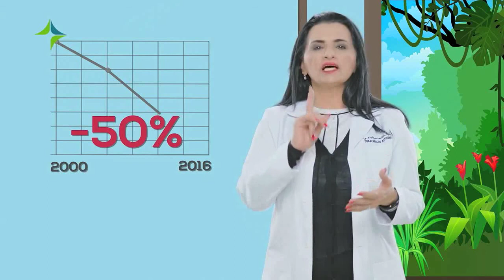البرنامج الإذاعي صحة وسعادة 2016-03-29